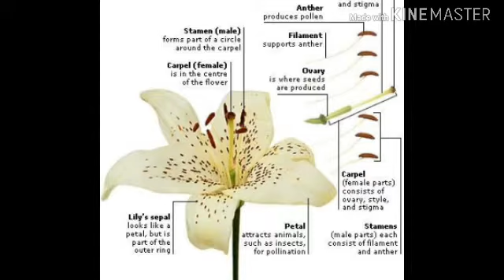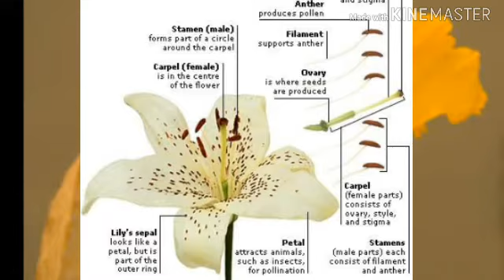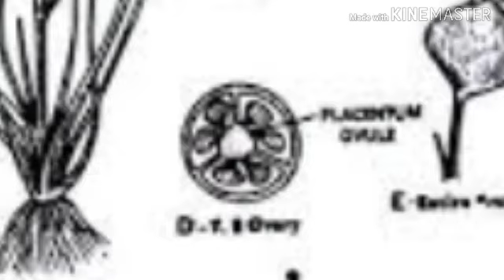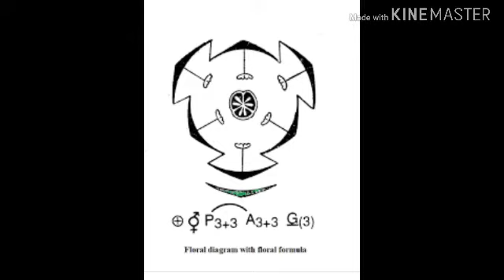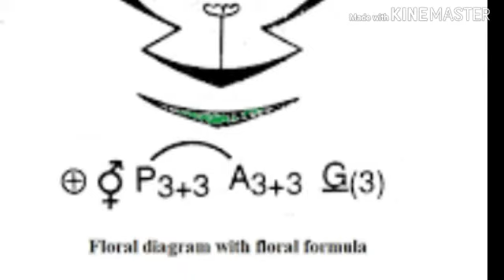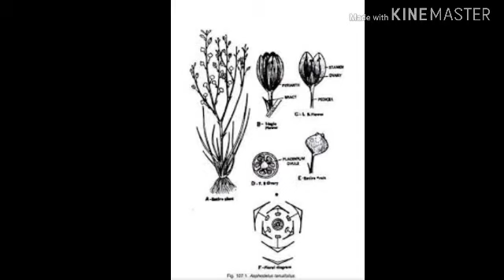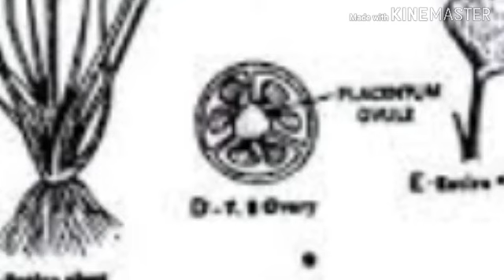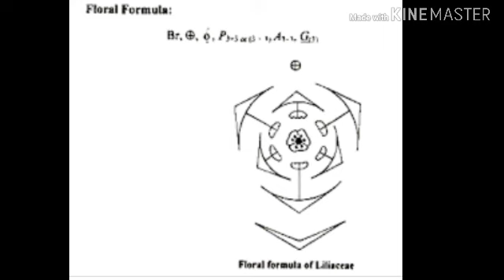12 ISE BIOLOGY PRACTICAL 2020 LILY (FAMILY LILIACEAE)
Common characteristics include largeflowers with parts arranged in threes: with six colored or patterned petaloid tepals (undifferentiated petals and sepals) arranged in two whorls, six stamens and a superior ovary.